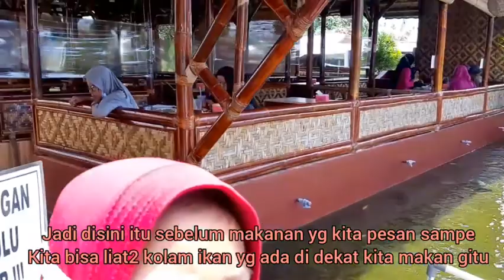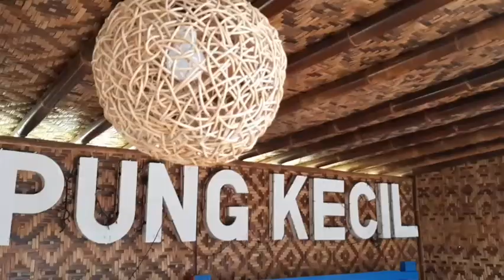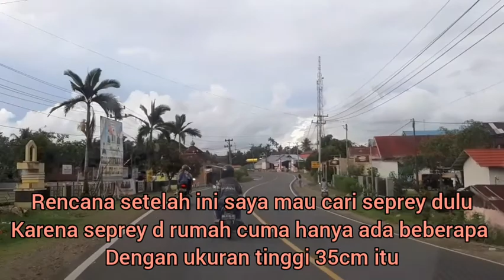WEEKEND ACTIVITY - PULANG KAMPUNG SUAMI LANJUT CARI SEPRAY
Dividio kali saya mau berbagi kegiatan weekend saya bersama keluarga kecil saya, kami berkunjung kedaerah asal suami saya yaitu di seluma Bengkulu selatan provinsi Bengkulu. Dalam perjalan banyak kami menemukan hal yang sangat berkesan diantaranya kami mampir sebentar di bendungan air seluma nan cantik dan indah lanjut kami mampir untuk makan siang di tempat yang sangat berbau dengan pedesaan yang sangat tentram dengan alunan music yang sesuai. Lanjut sebelum pulang kami mencari sepray.
Semoga video ini sedikit memberikan motivasi dan semangat kepada para ibu rumah tangga untuk melaksanakn tugasnya sebagai ibu rumah tangga kalaupun tidak ada manfaatnya abaikan saja ya teman-teman.
Ikuti terus dan tonton sampai habis ya biar tidak penasaran
Selamat menonton…
Musik By Inshoot
Follow juga instagram di
Wassalam….